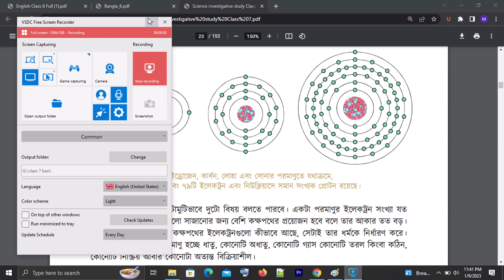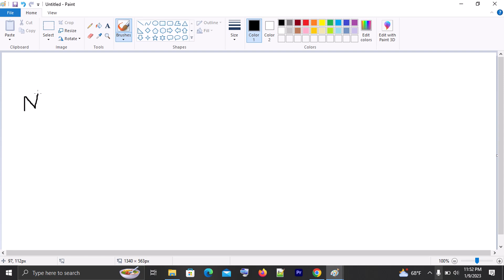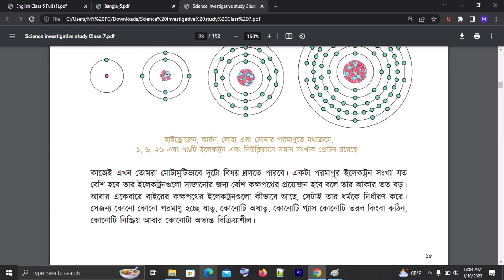class 7 science chapter 2 new book | science class 7 tutorial new book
Today our topic of discussion is class 7 science chapter 2 new book, সপ্তম শ্রেণি অনু পরমানু, class 7 biggan onusondhani chapter 2, Anu poromanu class 7 science, class 7 science electron binnas.

Textbooks for classes VI and VII have changed since 2023. So you have to read a new book. We stand by you to make your education better. We will provide you with a class 7 Science new book tutorial. We are hopeful that our videos will be of great help to you. Today we will know class seven Science chapter 2 new book solution.

In addition to knowing class 7 Science onu poromanu, we will know class seven Science new book onusondhani tutorials. Watch the video and share the class 7 Science onusondhani book chapter 2 with your friends. Because if you study together with everyone, you will understand the class 7 Science new book tutorial better.

Watch the class 7 Science new book 2023 video, as well as let me know if you don't understand any part. Then I'll give you a solution. Your inspiration is the source of our progress. So watch the class 7 science chapter 2 2023 yourself and encourage others to watch it.

We will complete your science class 7 tutorial new book step by step. So watch each video from our playlist. If you want to understand class seven Science new book from basics, my videos are for you.